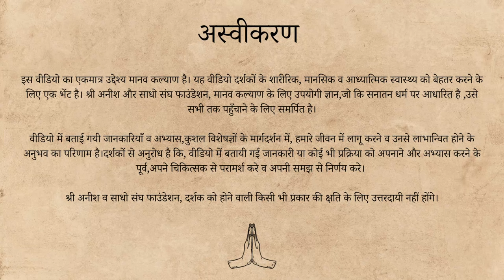कैसे समझे धर्म और अधर्म को ? Vijay Dashmi Sutra by Sri Anish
Sri Anish unfolds how our life exists in two dualities: Dharma and Adharma..
- How do we see these two forces clearly within us?
- How Adharma is the cause of endless suffering and Dharma the flowering of bliss?
- And how shall we move away from Adharma and get established in Dharma?

ABOUT SRI ANISH:
Sri Anish is a visionary spiritual teacher, speaker, author, leadership mentor, and friend to all. Formerly a corporate CEO and entrepreneur, he was guided to the Himalayas at the peak of his career for his Sadhana.
SRI ANISH's VISION:
A simple yet profound presence, he is continuously working towards "raising collective human consciousness & creating a new humanity on earth" by spreading the "light of inner wisdom".
ABOUT SAADHO SANGHA:
He has founded a spiritual community (Saadho Sangha) and various initiatives to bring this vision to life.
* Sri Anish's Talks & Satsangs
* ⁠Dhyan Mandir Pooja and Yagya @Saadho Ashram, Dharamshala
* ⁠Prasad distributions
Your support & contribution is vital in strengthening this collective effort.